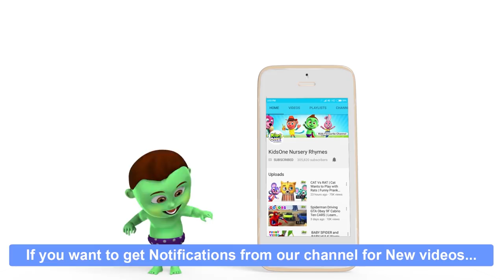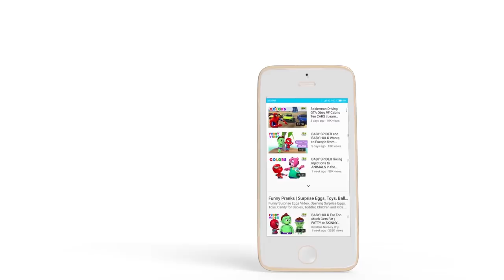Lion and the Mouse Story | Panchatantra Stories for Children | 3d Animated English Stories - KidsOne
The Lion and the Mouse Story for Kids. Bedtime Stories from Panchatantra with 3D Animated Moral Stories for Toddlers, Babies, Kids, Children.